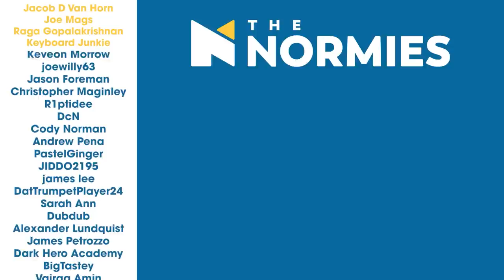Star Wars: Clone Wars - Episode 124+125 (7x3+7x4) - Group Reaction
The Bad Batch has a new member and we can't wait to watch the series!  Also, join The Normies in their discussion after the reaction!